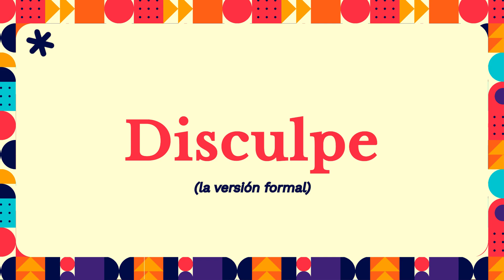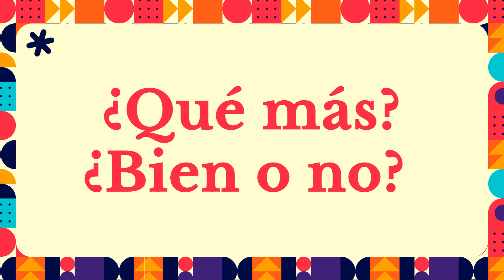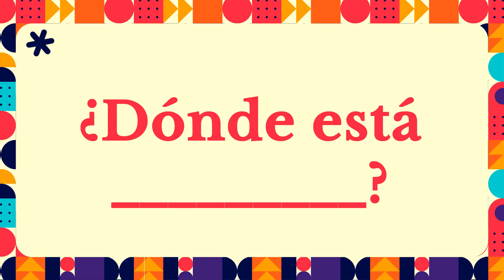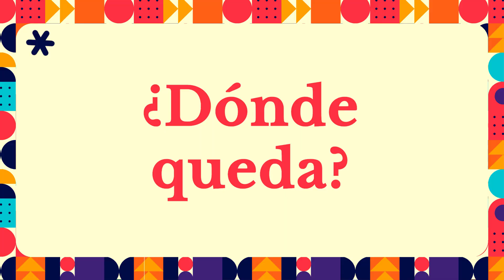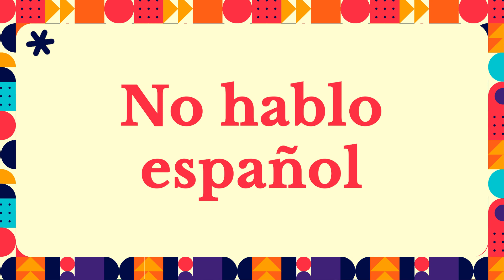Traveling to Colombia? ✈️💃Here's a MUST SEE video before going!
Are you Traveling to Colombia soon? Struggling to learn Spanish in time? Don't worry!

Watch María teach how Colombians speak with Spanish accents and expressions! You will learn Spanish and understand a bit more about different Colombian words.